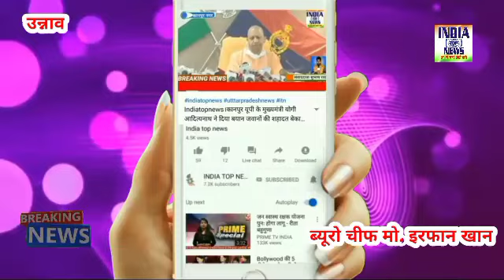कुडरी ग्राम सभा के प्रत्याशी मोहम्मद रईस मंसूरी को जिताने के लिए दौरा किया | india top news | unnao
उन्नाव
मंसूरी नेशनल कॉन्फ्रेंस के प्रदेश अध्यक्ष अब्दुल रजाक मंसूरी किया प्रधानों के समर्थन में दौरा
आज कुडरी ग्राम सभा के प्रत्याशी मोहम्मद रईस मंसूरी को जिताने के लिए दौरा किया
और जासु ग्राम सभा के प्रत्याशी मोहम्मद सलीम मंसूरी की पत्नी के लिए ग्राम सभा का दौरा किया  और उन्हें जिताने की भी अपील की जो मंसूरी नेशनल कॉन्फ्रेंस के माध्यम से चुनाव लड़ रहे हैं मंसूरी नेशनल कान्फ्रेंस के राष्ट्रीय अध्यक्ष हाजी आरफीन मंसूरी के आदेशानुसार अभी प्रत्याशी खड़े किए गए हैं उत्तर प्रदेश के अध्यक्ष अब्दुल रज्जाक मंसूरी ने अपने पदाधिकारियों को लेकर कई ग्राम सभाओं के दौरे किए जिसमें साथ में मुख्य भूमिका निभाने में बांगरमऊ ग्रामीण के अध्यक्ष लाल मोहम्मद मंसूरी ने निभाई है साथ में उन्नाव जिले के उपाध्यक्ष मजीद मंसूरी रफीक मंसूरी अब्दुल साहब मंसूरी रमजान अली मंसूरी मुरादाबाद ब्लॉक के अध्यक्ष है और तमाम पदाधिकारी शामिल रहे

रिपोर्ट मोहम्मद इरफान खान उन्नाव